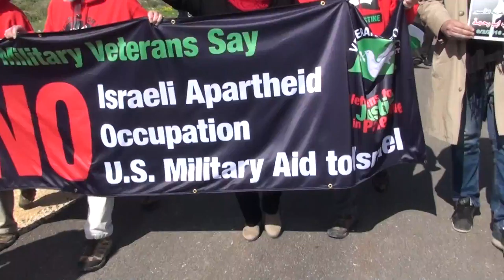Bil'in5 Veterans 9/24